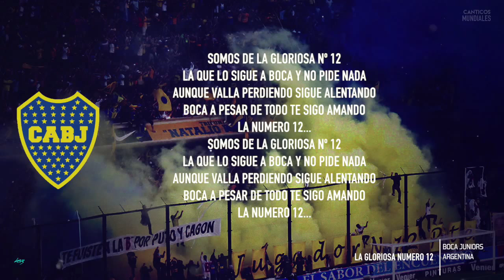Somos de la Gloriosa Numero 12 - Boca Juniors - HD - Cántico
Letra - Cancion

Somos de la gloriosa nº 12
la que lo siga a boca y no pide nada
aunque valla perdiendo sigue alentando
boca a pesar de todo te sigo amando

La Nº 12...